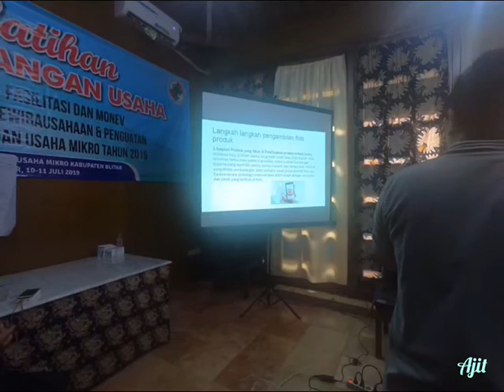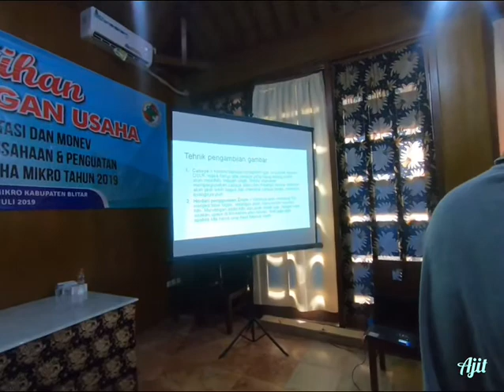Pelatihan pengembangan usaha (hari 1)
Pembinaan fasilitasi kewirausahaan Oleh Dinkop dan UM Kabblitar